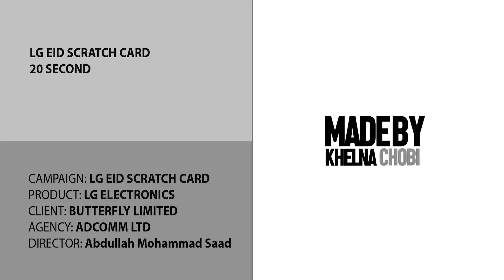LG EID SCRATCH CARD 20 SEC